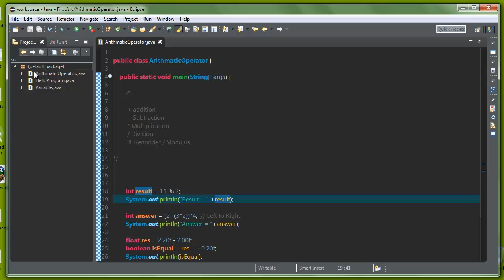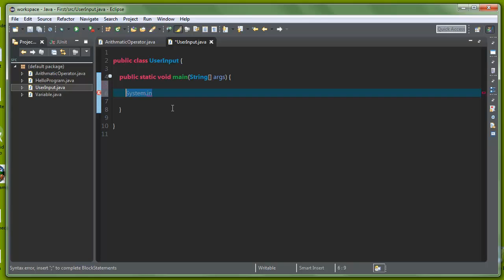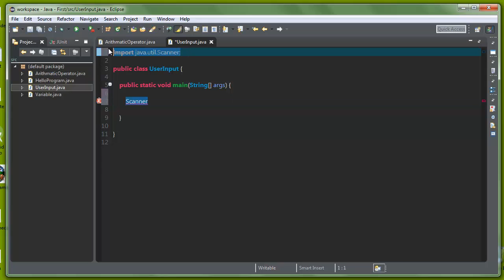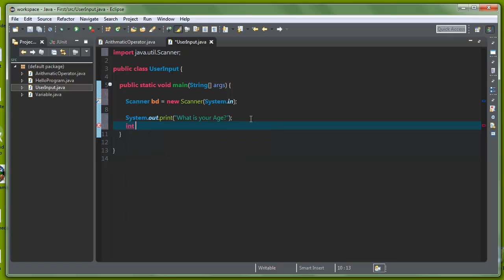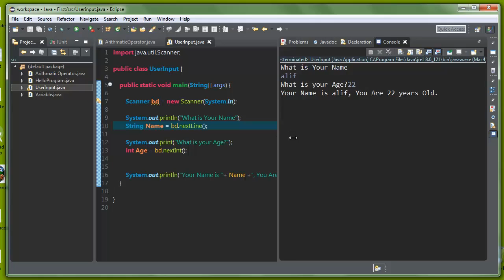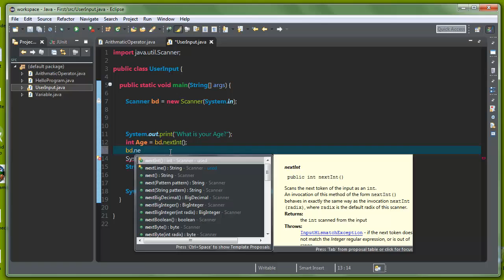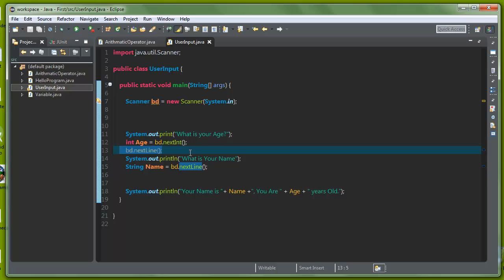Java Programming Tutorial - Part 7 - Getting User Input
In this movie we will learn how to get a input from user and how to response with this input and how can we create a interactive application for our user. We also will Learn Some troubleshooting method that we can use when we will work in our real life.